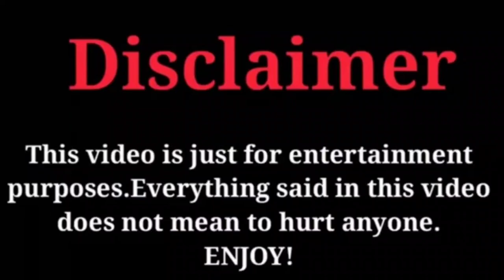Lee Min Ho Accidentally Showed Picture of Ku Hye Sun On Set of Pachinko Season 2